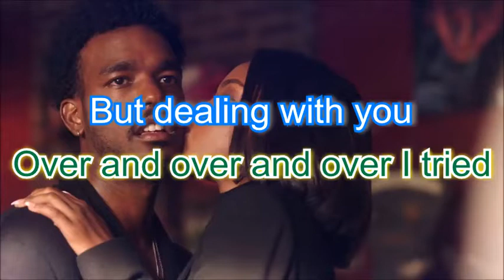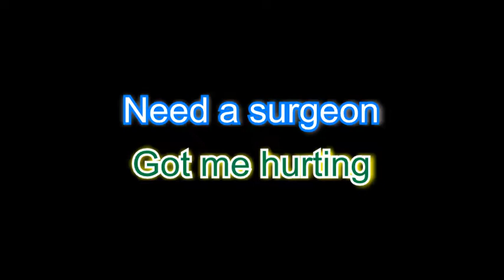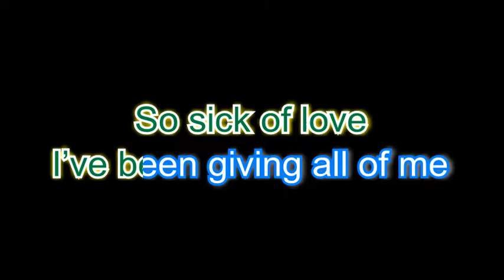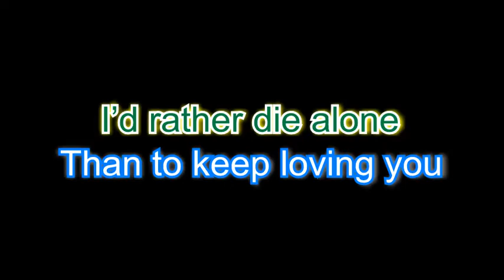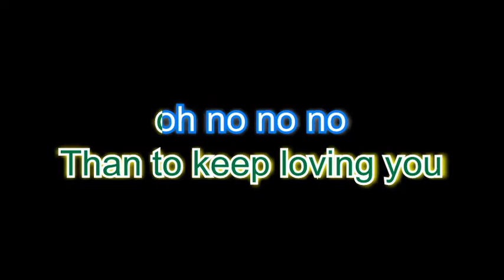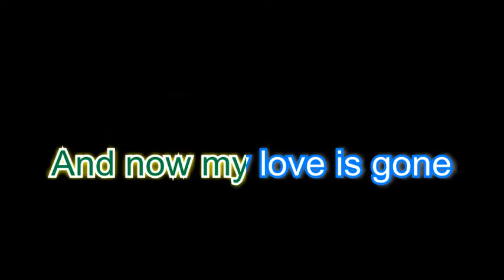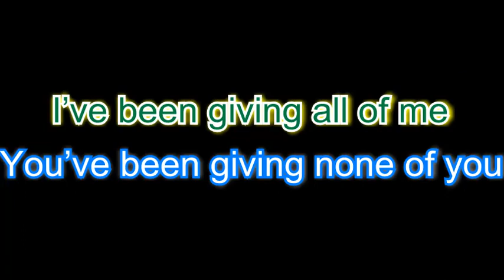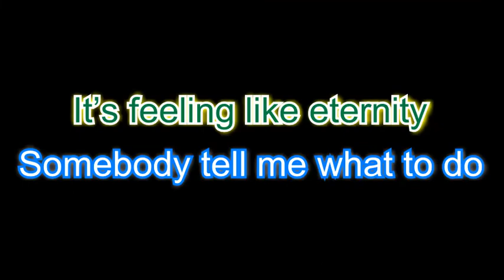Star _So Sick Ryan Destiny & Luke James karaoke with vocals